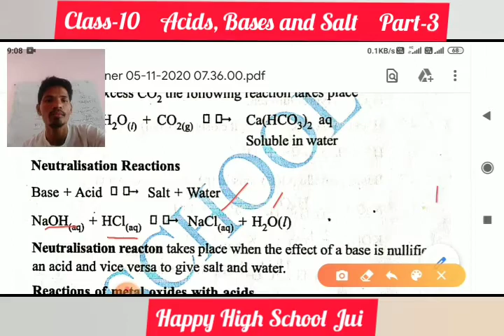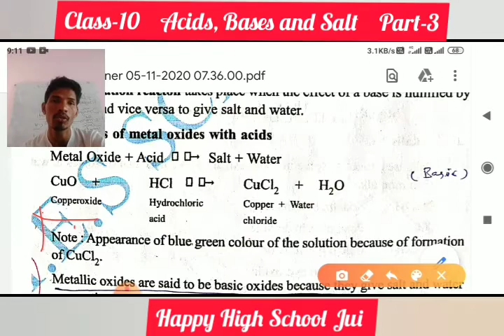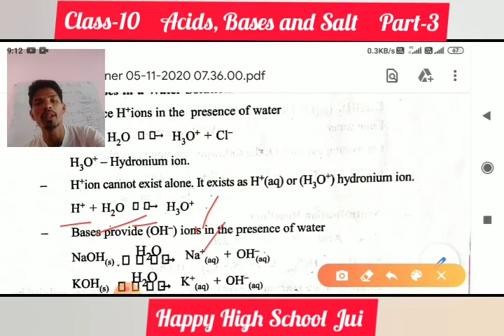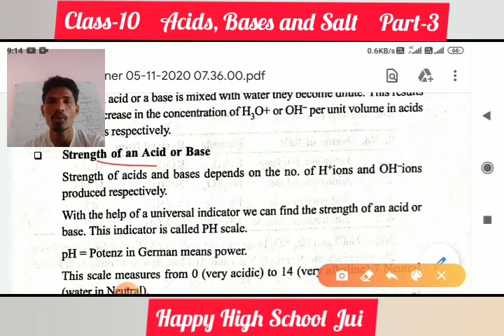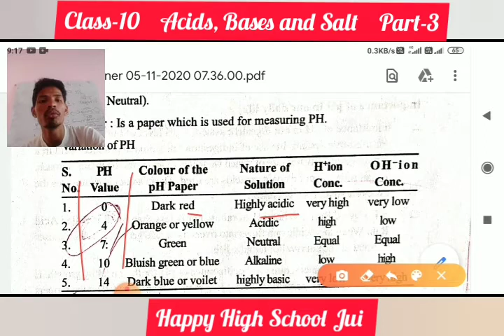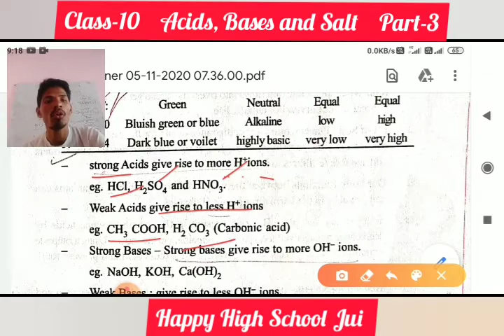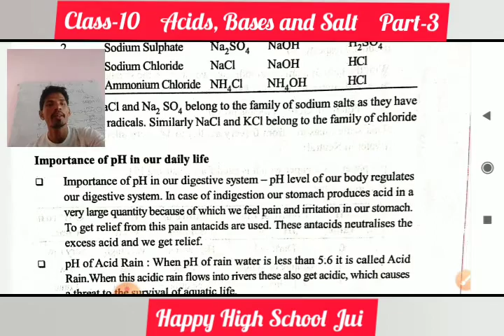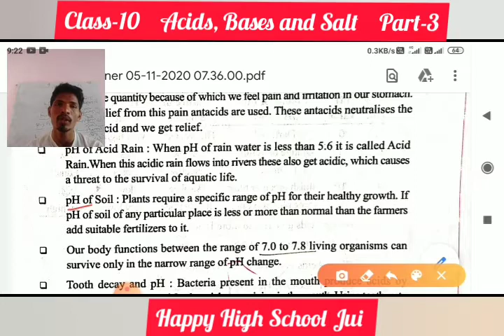Acids, Bases and Salt |Class 10|Science|Chapter 2|Part 3|BSEH|NCERT| By Ashok Sir